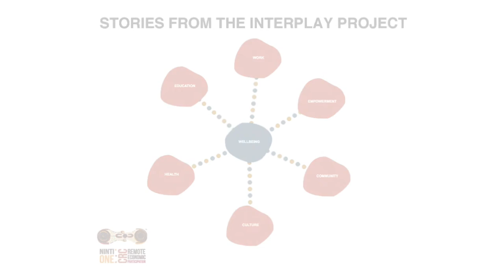Learning Both Ways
Martu Ranger Lena Long on the relevance of 'learning both ways'  (formal and informal education) at school, on country and from your elders.

This interview is part of the Interplay Project, a national study on Aboriginal wellbeing in remote Australia.  The Interplay Project was supported by the Australian Government Cooperative Research Centres Program through the Cooperative Research Centre for Remote Economic Participation (CRC-REP). The views expressed herein do not necessarily represent the views of the CRC-REP or its participants.